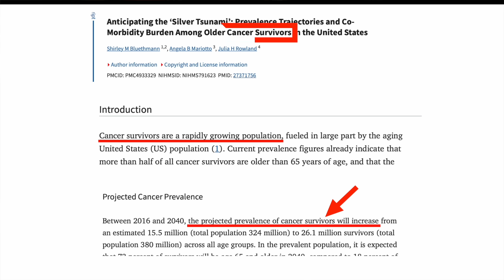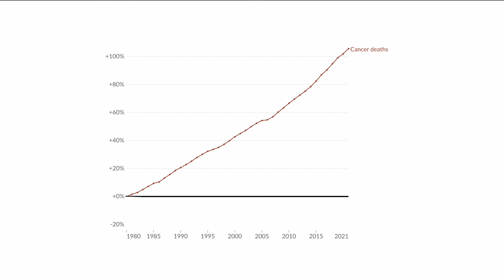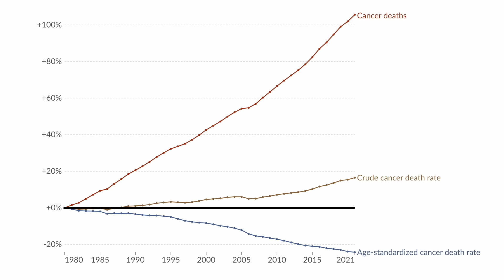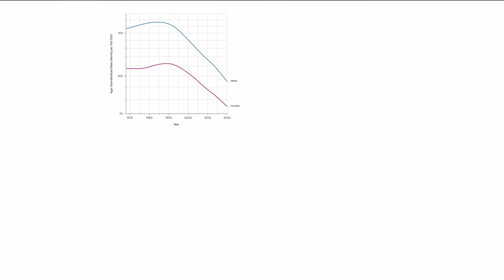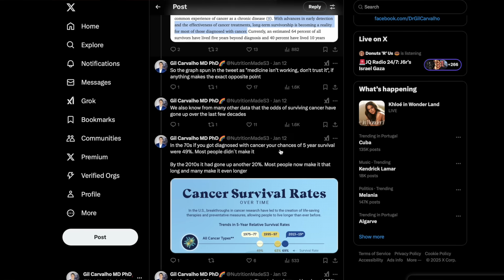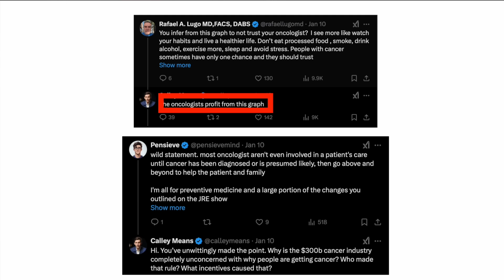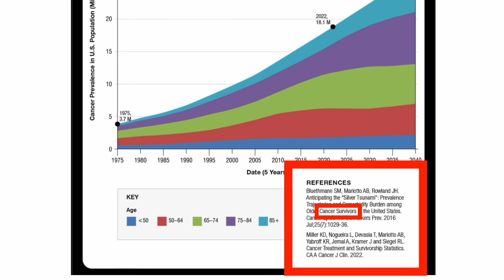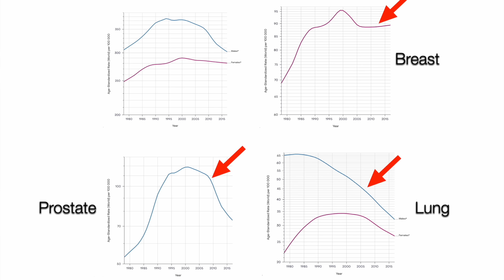Is Cancer treatment a SCAM?! | Calley Means fact-checked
Is cancer skyrocketing? Is cancer treatment effective or just a money-grab?

Fact-checking a viral Tweet by Calley Means on cancer numbers & treatment.

References & Resources:
cancer survivors study:

0:00 A viral post
0:36 Cancer survivors
2:40 Cancer deaths, population & age
6:16 Twitter corrections
7:59 Conspiracies
10:17 Fact-checking
11.13 Cancer risk
12:22 Moving forward